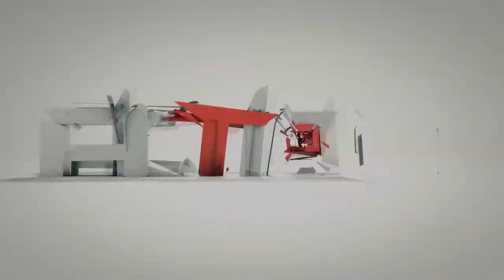Oszukaństwo na karnawale! - The Cave #003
The Cave to świetna przygodówka w której wcielamy się w trzy z siedmiu postaci, posiadających całkowicie inną i absolutnie wyjątkową zdolność. Przypomina stare dobre Trine i Trine 2 oraz jeszcze starszą serię Lost Vikings. W tej serii przemierzymy kilometry korytarzy ubranych w naprawdę ładną szatę graficzną i będziemy przeżywać przygody słuchając klimatycznego soundtracku i słuchając mrocznego głosu Jaskinii! Zapraszam do oglądania!